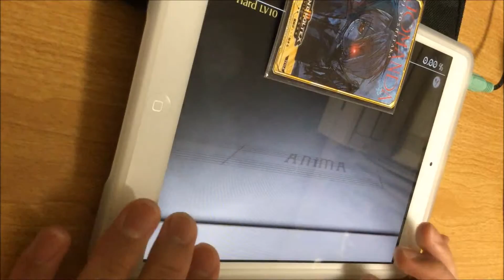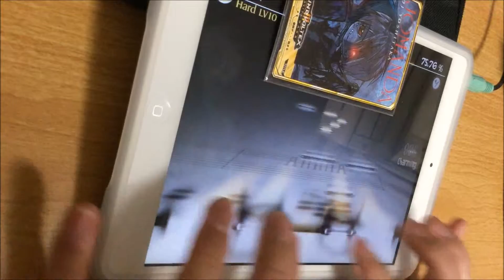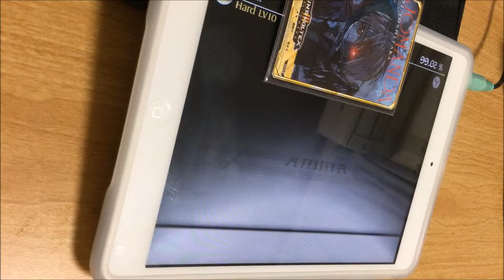【Deemo】ANiMA(Hard)/99.02% 16落ち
Player：csms
確認用。よく見たらノーツ1つ取りこぼしてる。。

Please,help me...